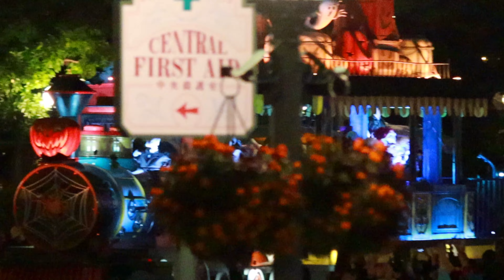ザ・ヴィランズ・ロッキン・ハロウィーン 東京ディズニーランド2022.10.29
東京ディズニーランド スペシャルイベント ディズニー・ハロウィーン
ザ・ヴィランズ・ロッキン・ハロウィーンパレード
ディズニーヴィランズが「スプーキー“Boo！”パレード」のフロートに乗り、ゲストのみなさんをヴィランズ流のハロウィーンの世界へといざない、東京ディズニーランドのハロウィーンを盛り上げます！